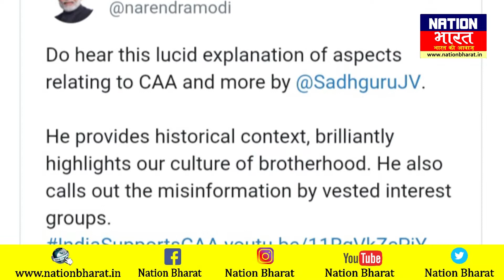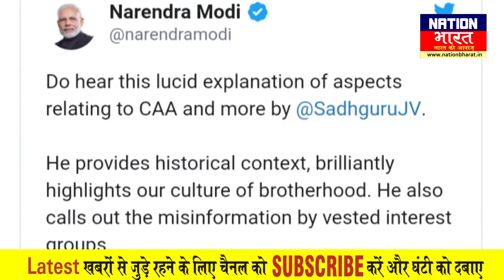PM Narendra Modi ने Twitter पे शुरू किया IndiaSupportCAA , आप भी जुड़े इस अभियान से